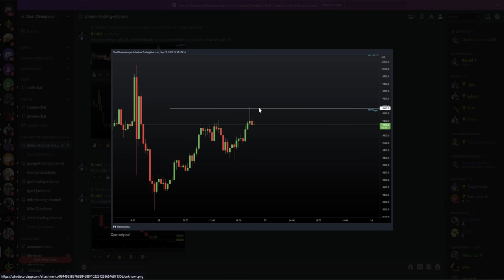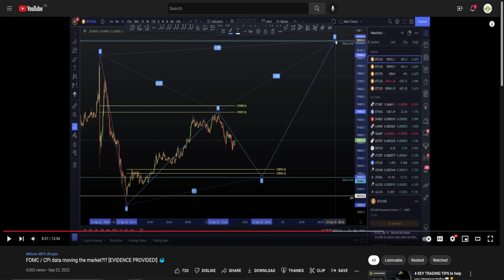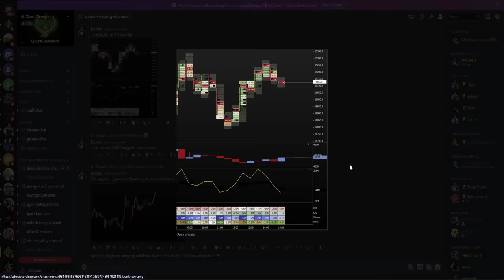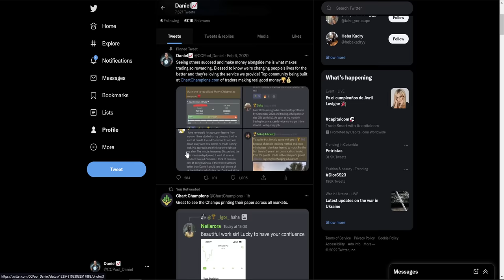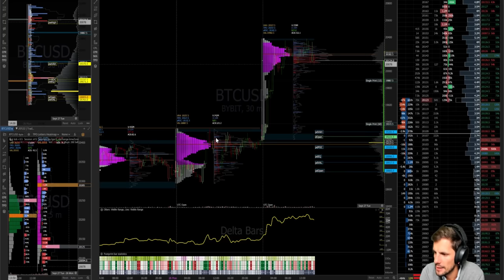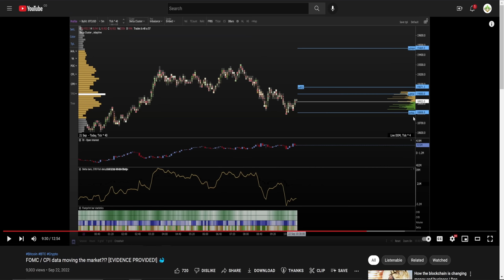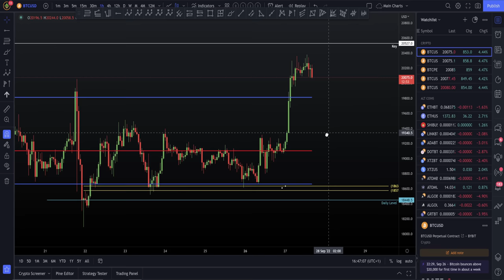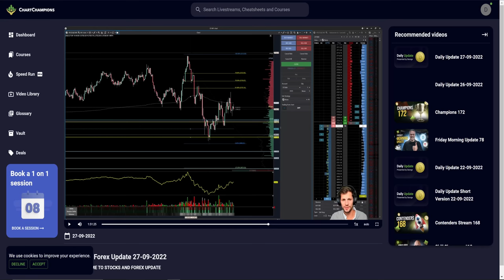🚨📉 URGENT!! Bitcoin hits major harmonic target!!!! [Short trade]🎯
BTC Bitcoin Technical Analysis live now price prediction today 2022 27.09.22 $BTC has hit my harmonic target and given a nice short entry. I cover what I'm looking for next after we have hit the target at the Daily level